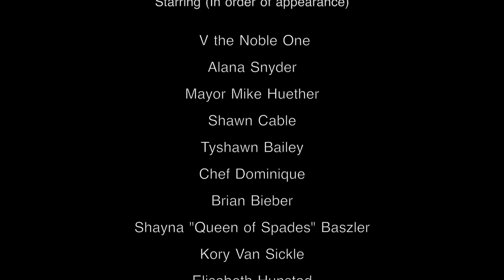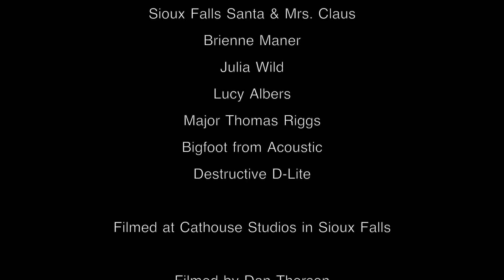605's We Are the World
In November 2013, over 20 Sioux Falls, SD personalities got together with 605 Magazine at Cathouse Studios to record a South Dakota version of "We Are the World" to celebrate the local scene and to raise funds for The Salvation Army. Happy holidays!

To buy the extended track with proceeds going towards The Salvation Army,